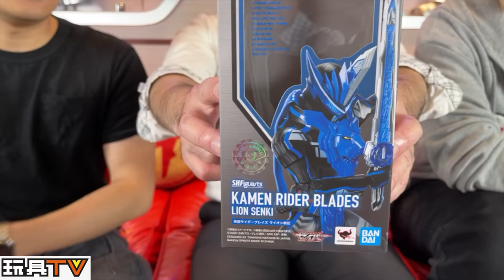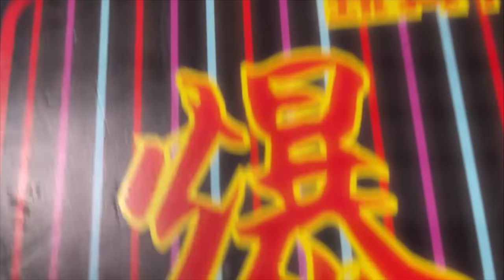「爆玩具」SHFiguarts Rider Blades Lion Senki Bandai Masked Rider TOYSTV Review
Production: TOYSTV Production Team
Program host/Guest: Walker, Douglas, Ricky, Bryan, Curtis, Lawrence
Produced by: Bryan, Dick